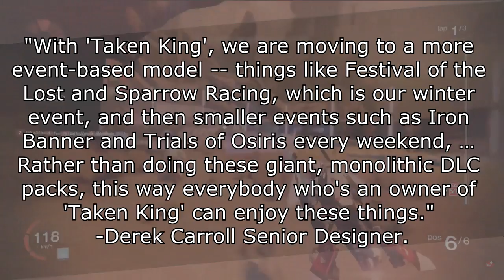Destiny Has New Plans For Year 2 (Gaming News)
Destiny Has New Plans For Year 2 that don't include your hard earned money